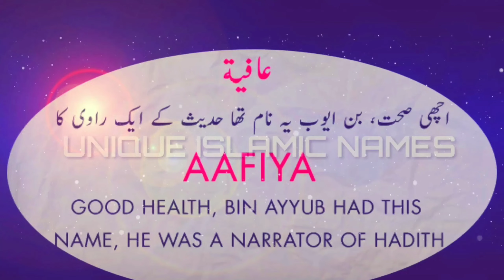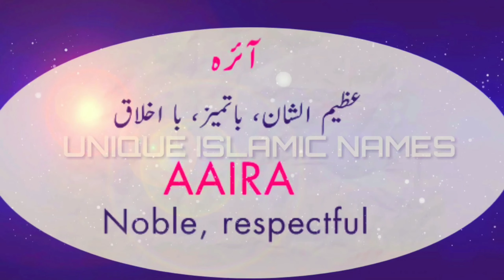Pakistani baby girl names || Pakistani ladkiyo ke naam aur urdu maine